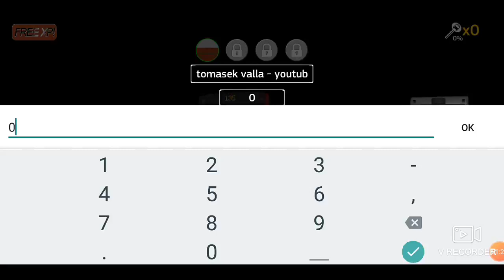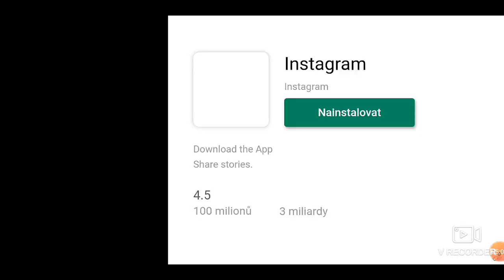SPECIÁL ZA 10 ODBĚRATELŮ A 3 MĚSÍCE NA YOUTUBE: Public Transport Simulator | #1 |: První jízda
První video, které se zaměřuje na hry! Poprvé na Public Transport Simulator. Doufám, že se tento typ videí bude líbit.
Pokud se chcete pobavit, dokoukejte toto video až do úplného konce... :DD. Video jsem se snažil nahrávat na 50FPS(Snímků za vteřinu), ale kdoví co s tím ta apka provedla...
Tomasek Valla 2021
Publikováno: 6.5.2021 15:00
Kapitoly:
0:00 Přivítání, povídání o sérii a hře
0:30 Nastavení a podrobnosti hry
0:55 Výběr autobusu a levelu + upravení autobusu
1:55 Level 1, City, Autobus ,,The Bus"
2:50 Přestávka mezi levelem 1 a 2
3:25 Level 2, City, Autobus ,,The Bus"
4:50 Přestávka mezi levelem 2 a 3
5:25 Level 3, City, Autobus ,,The Bus"
8:05 Konec, rozloučení
8:50 Závěrečná vtipná situace... Děkuji za zhlédnutí!